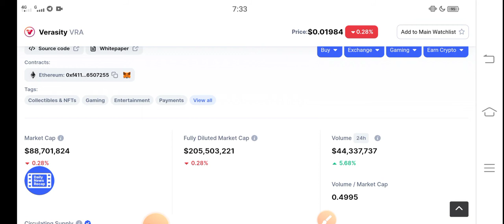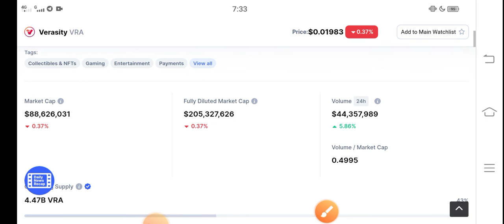Verasity BUY NOW! || VRA Price prediction Updates! Verasity News Today